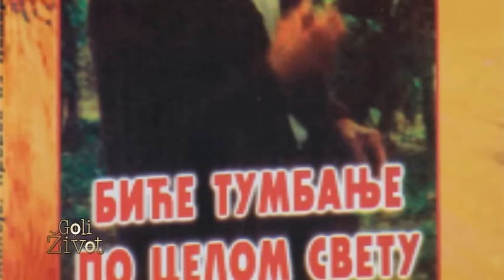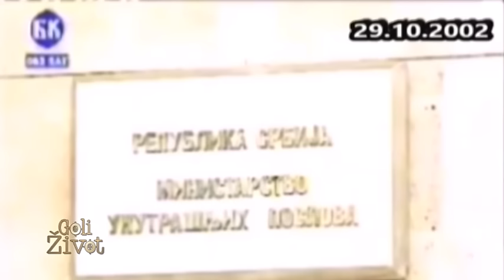Goli zivot - Deda Miloje - (TV Happy 15.10.2014.)